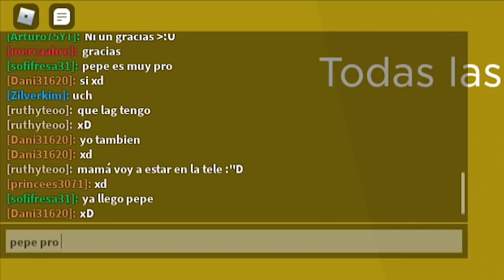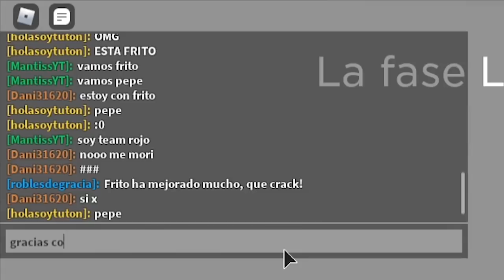Llegamos a la cima con el poder del team rojo 😎👊🏻💯 ROBLOX TREACHEROUS TOWER